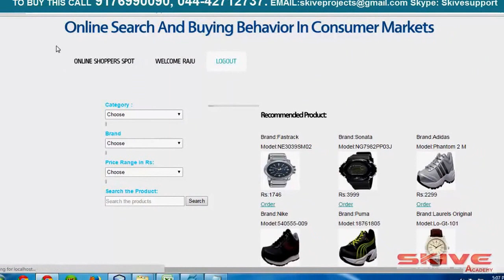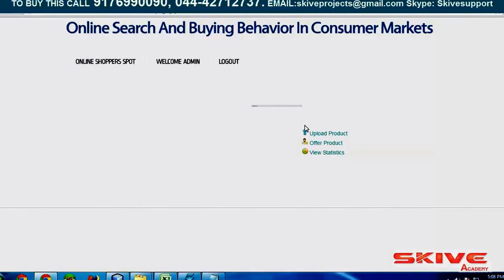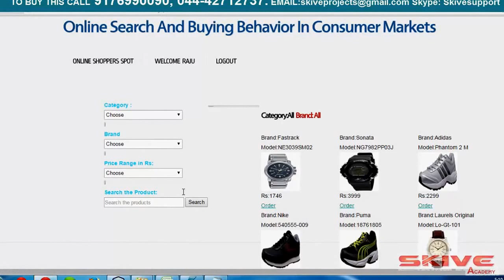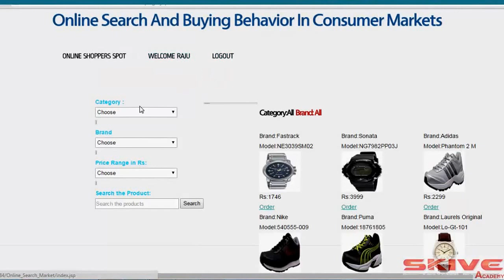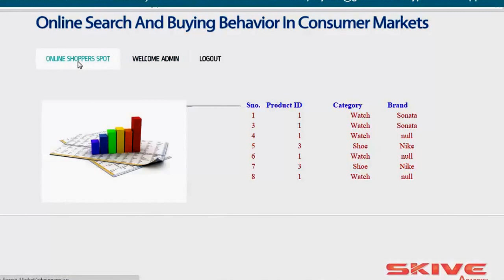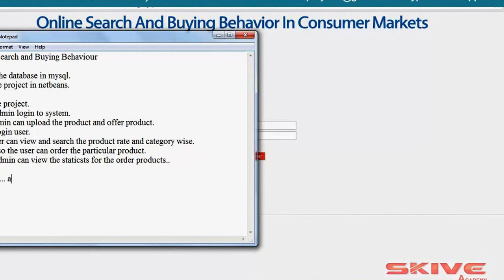Online Search and Buying Behaviour in Consumer Markets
Online search behaviour is analysed using a novel methodology based on an international panel of two million users. Consumer search is measured by the size and distribution of online consideration sets and the use of price comparison engines in a range of US and UK consumer markets. It is shown that most online researchers who are considering competing suppliers only view two or three competitor websites, which results in an average online consideration set of between 2.1 and 2.8, regardless of the use of price comparison websites. Consumer perceived risk is negatively correlated with the size of online consideration sets and online price competition intensity. Using international data from fifteen countries it is shown that online research and online purchasing are negatively correlated with shop density. The implications for managers are outlined, in particular the importance of branding and advertising to improve the likelihood of inclusion in online consideration sets.